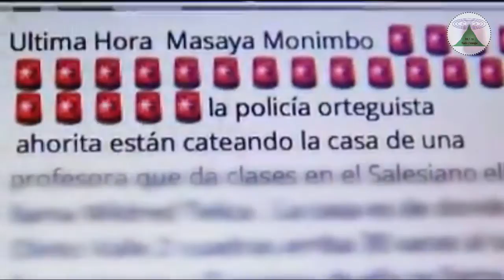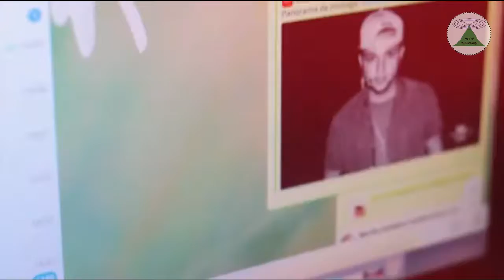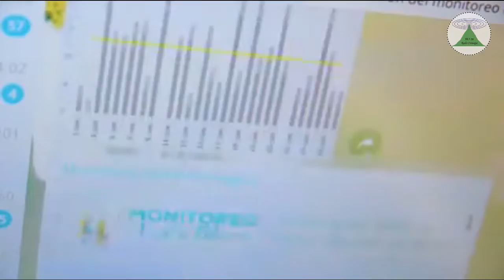Lanzan plataforma de monitoreo en redes para denunciar violaciones a Derechos Humanos en Nicaragua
Desde abril 2018, cuando inició la crisis sociopolítica en Nicaragua, diversas personas y organizaciones formaron el Monitoreo Azul y Blanco, que fue lanzado a través de las redes sociales con el objetivo de monitorear incidentes de violaciones a Derechos Humanos por parte del Estado en Nicaragua.
Desde el 4 de julio de 2018 el monitoreo registra y da seguimiento a estos incidentes en informes diarios, que luego han reportado a organismos internacionales de Derechos Humanos. Entre los principales hallazgos documentados desde julio de 2018 a julio 2020 está el registro de 10,360 incidentes para un promedio de 14 por día, lo que indica que la represión nunca ha cesado, sin embargo, es cíclica y se acentúa en fechas claves.